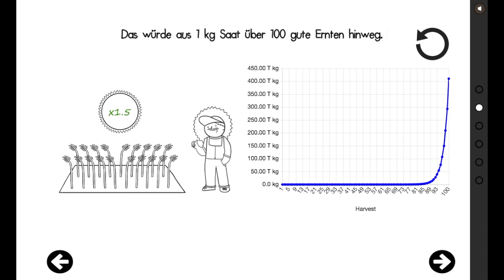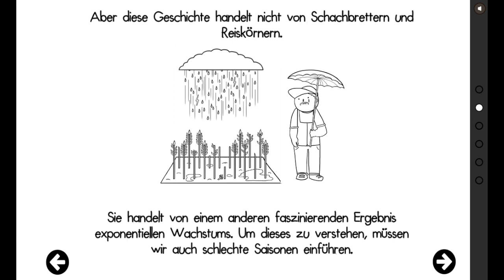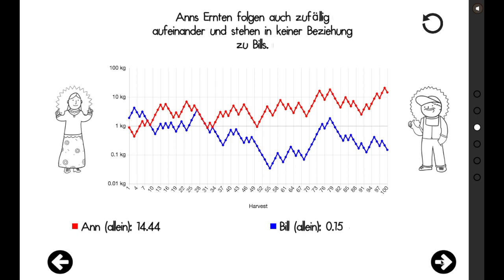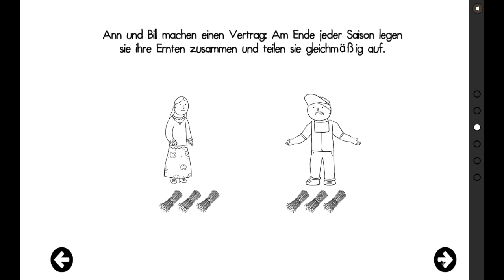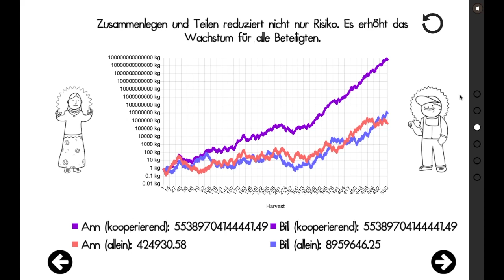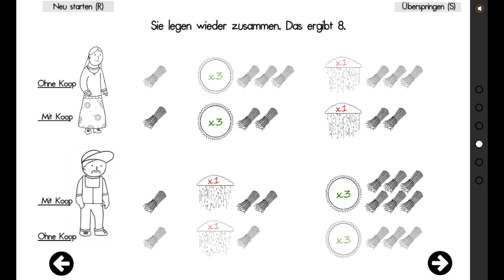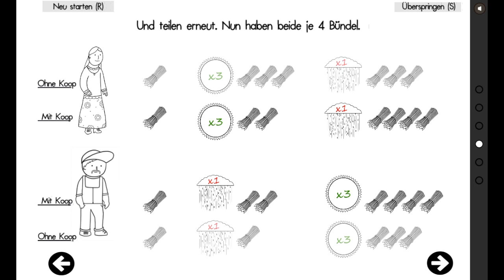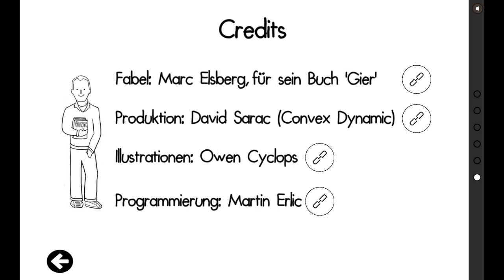Die Bauernfabel - Eine Geschichte über Kooperation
Die Bauernfabel - die ich für meinen Roman GIER (Blanvalet, 2019) entwickelte - erklärt das Prinzip des Kooperationsvorteils, den man in der modernen Ökonomik so nicht kennt. Das liegt unter anderem daran, dass im 18. Jahrhundert, als die Grundlagen der modernen Ökonomik gelegt wurden, auch die notwendige Mathematik noch in ihren Kinderschuhen steckte.
Die Fabel basiert auf den bahnbrechenden Arbeiten der Wissenschaftler am London Mathematical Laboratory
Für mehr Informationen dazu:

(Und hier geht es zu einer Erklärung der Geschichte vom Schachbrett und den Reiskörnern, die im Video erwähnt wird

wurde möglich durch eine internationale Online-Zusammenarbeit mit Menschen aus England, Österreich, Australien und Kanada (die ich zum Teil noch nie gesehen habe).